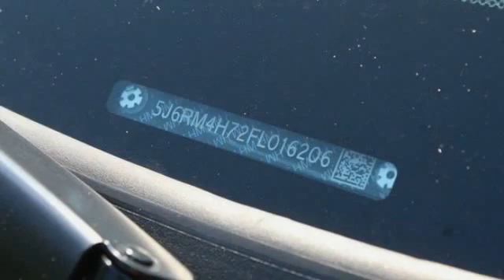2015 Honda CR-V St. Louis Missouri P10829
2015 Honda CR-V EX-L

Weiss Toyota
11771 Tesson Ferry Rd.

Recent Arrival! The Weiss Promise Limited Lifetime Powertrain Warranty is Available On Most All PreOwned Inventory! Ask Dealer For Details.brbrBlack 2015 Honda CR-V EX-L 2.4L I4 DOHC 16V i-VTEC AWD CVT CARFAX One-Owner.brClean CARFAX. 26/33 City/Highway MPGbrAwards:br * 2015 KBB.com Brand Image AwardsbrKelley Blue Book Brand Image Awards are based on the Brand Watch(tm) study from Kelley Blue Book Market Intelligence. Award calculated among non-luxury shoppers. Kelley Blue Book is a registered trademark of Kelley Blue Book Co., Inc. Contact Sales Department to lock in your internet price! Weiss Toyota of South County is located at 11771 Tesson Ferry Rd in St. Louis MO 63128.brbrbrReviews:br * Exceptional fuel economy; abundant passenger and cargo room; nifty self-folding rear seats; appealing tech and safety features. Source: Edmundsbr * The Honda CR-V has a modern aerodynamic look, with sweeping lines, exciting body sculpting, and a dramatic profile. It has enough attitude and ability to get you around town and then tackle the open road and the great outdoors. The CR-V comes equipped with a 2.4-Liter i-VTEC 4-Cylinder engine with 185hp and a Continuously Variable Transmission. It has a rigid unit-body structure, coupled with taut suspension tuning, which give it impressive handling characteristics. For ultimate 4-season security, the CR-V is available with Honda's Real Time All-Wheel Drive with Intelligent Control System that smoothes out initial acceleration and can transfer up to 100% of torque to the rear wheels. The CR-V is very fuel-efficient and can get up to an EPA estimated 34 MPG Highway when in two-wheel drive. Hit the green ECON button, and the vehicle makes adjustments to its systems so they can be more efficient. Then you get feedback as you drive from Eco Assist to let you know how efficient your driving is. Honda has placed bars around the speedometer, and the longer you keep them in the green, the farther you can go on a tank of gas. The 5-passenger CR-V is extremely roomy inside, with a rear seat that accommodates adults and a proper-sized cargo area. Special attention is paid to driver comfort, with supportive front seats that flank an accommodating center console punctuated by two big cup holders. A large covered center stow bin houses USB and auxiliary inputs as well as